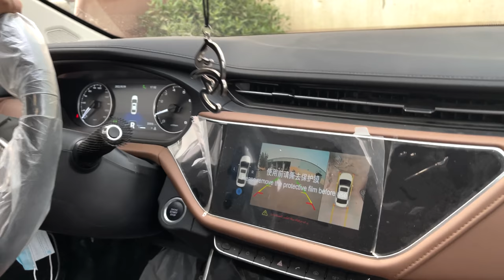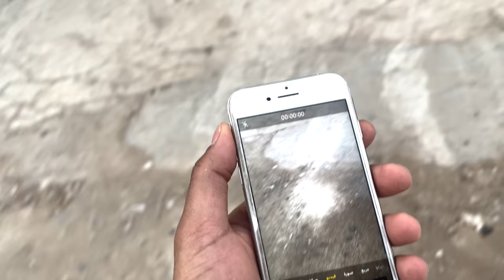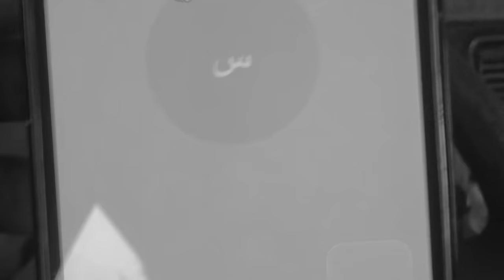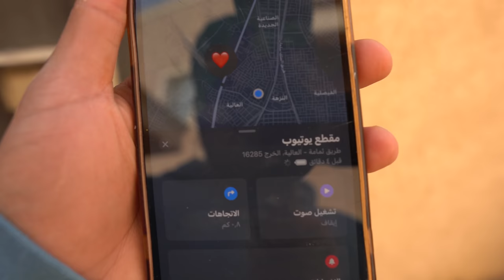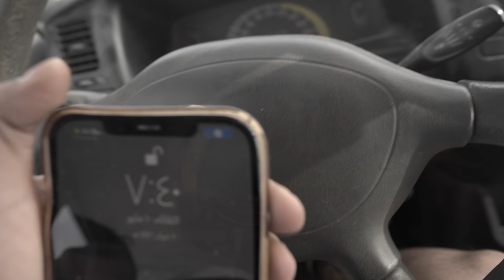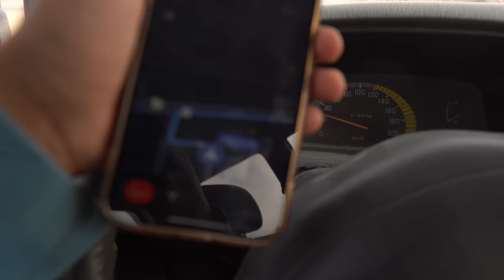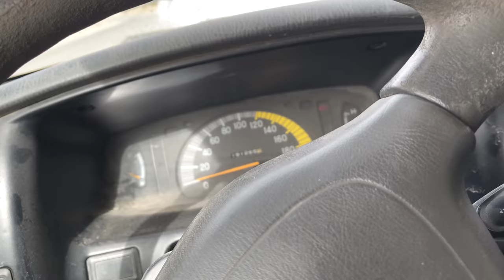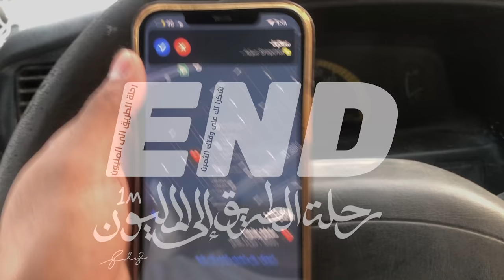ركبت جهاز التعقب في الناس (صدتهم في البر )😯..!